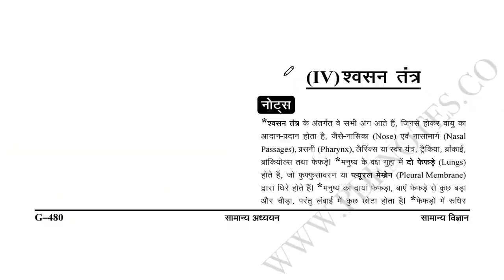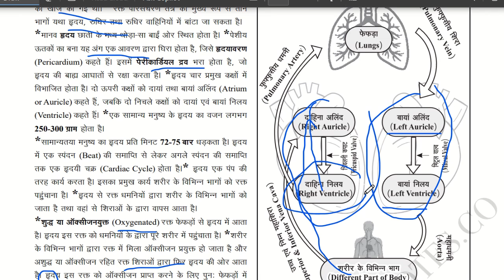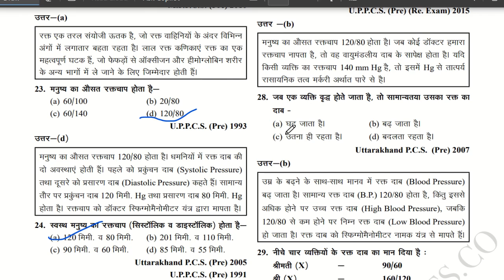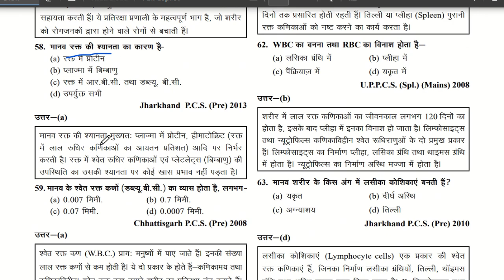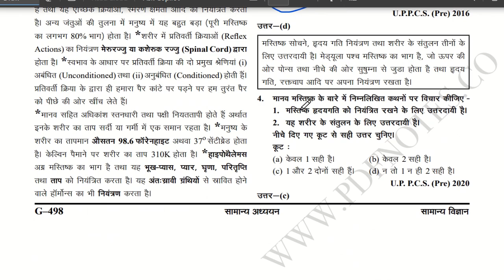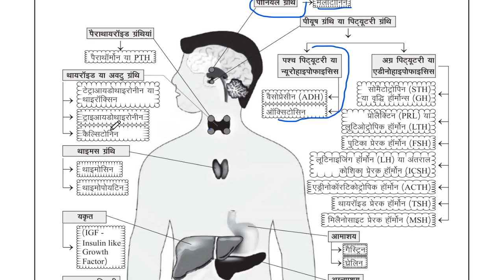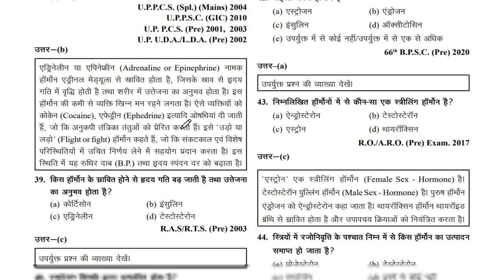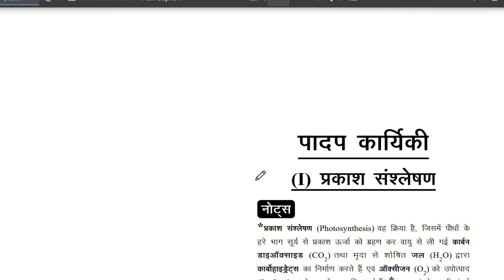Lecture-21 || Ghatnachakra2023|| science || ghatanachakra purvavlokan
Lecture-13 || Ghatnchakr2023|| science

.lecture-14|| ghatnchakra purvavalokan2023|| geography| upsc uppcs roaroghatna chakra purvavlokan